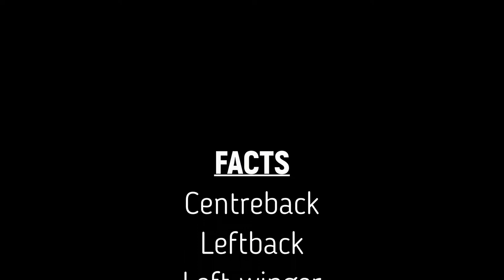Rasmus Andersson College Soccer Recruiting Video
Highlights of myself from the past season